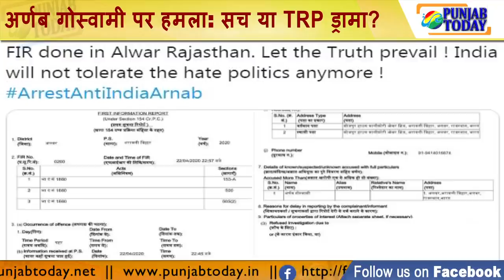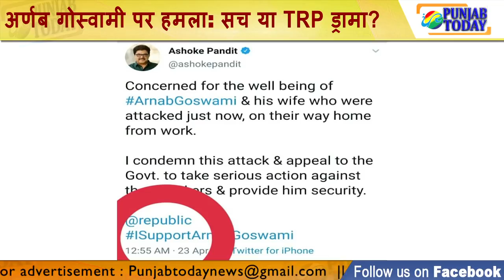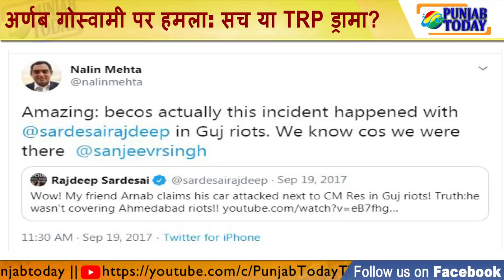अर्णब गोस्वामी पर हमला: सच या TRP ड्रामा? | Arnab Goswami | Godi Media | Sonia Gandhi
Attack on Arnab Goswami - Real or TRP drama?

1)Arnab has a Y category security
2)His security guards caught the attackers, who then talked at great length & were let off? Face with tears of joy
3)Why were they not handed over to the Police?